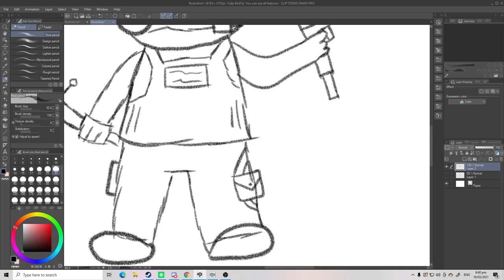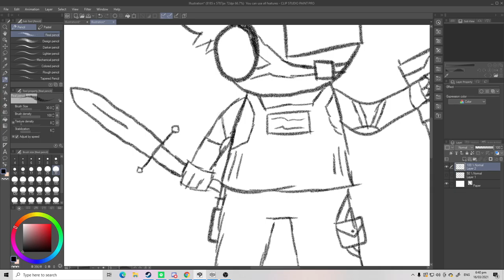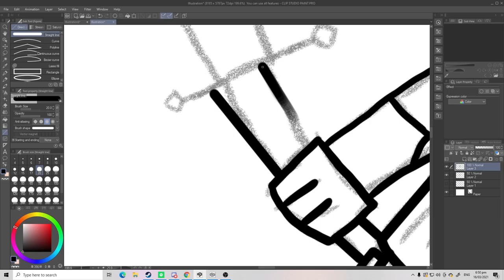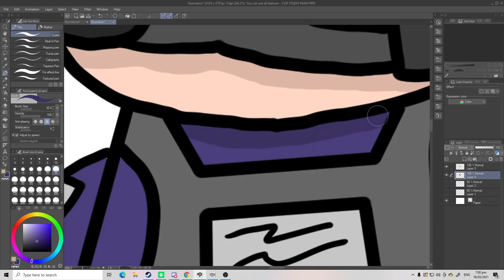"Octagon" Speedart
Needed some filler content so here ya go